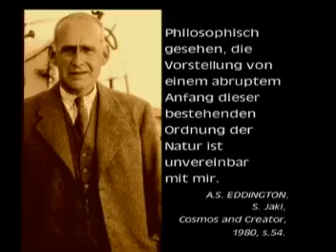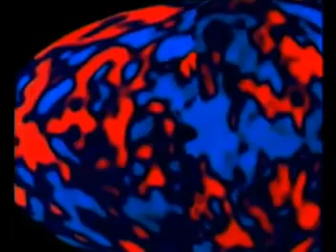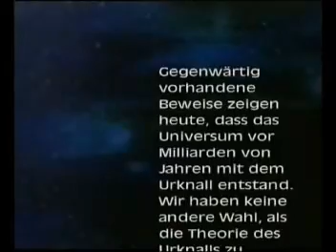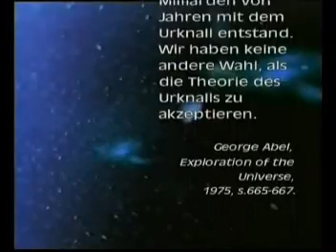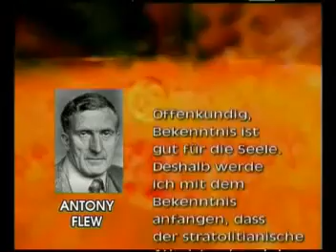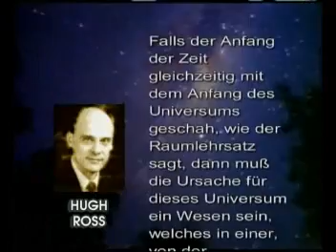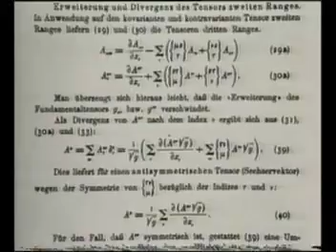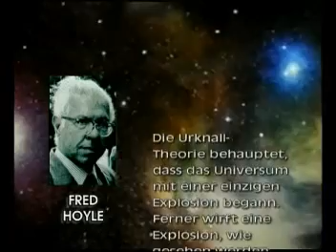Das Universum - Eindeutige Zeichen Gottes 2/3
dieses video wird euer leben ändern ! die atheisten,christen,juden,jesiden,alevite n,hindus,buddhisten
heiden,satanisten wacht auf !

3 videos mit Beweisen warum der Islam die wahre religion ist !